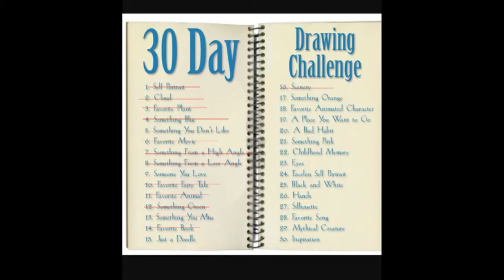30DDC Day#17 Something Orange🍊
Sup people me again with another 30DDC video and  with the challenge of drawing something orange. I want to thank all of my subscribers for following and supporting me. Hope you guys like it and remember to comment, sub and like!!!😊😊😊